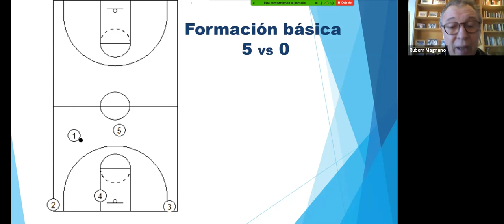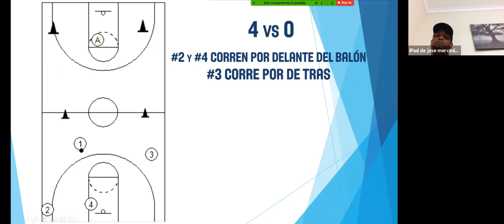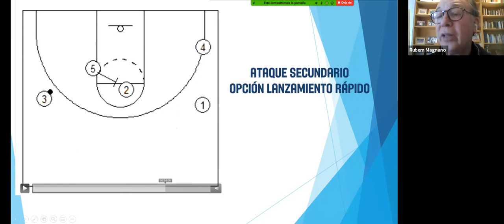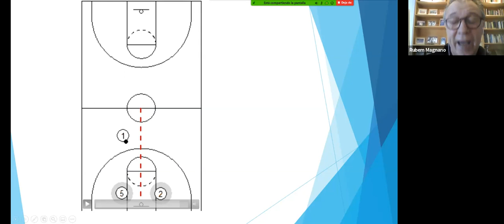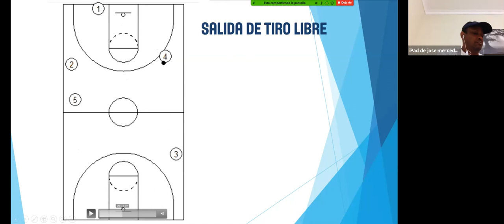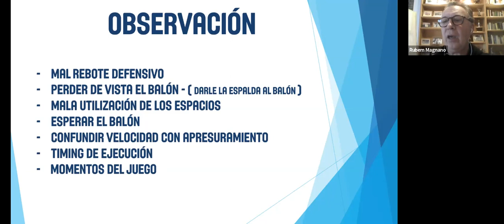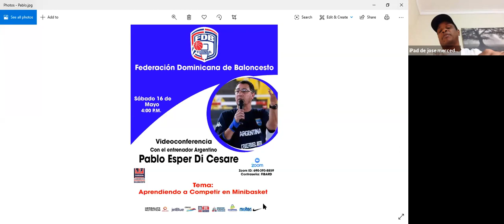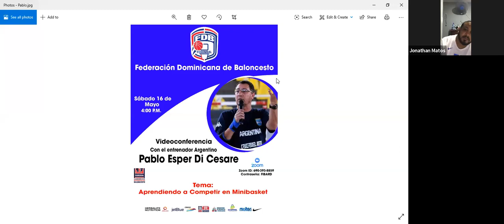Videoconferencia con el entrenador argentino Rubén Magnano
La transicion ofensiva